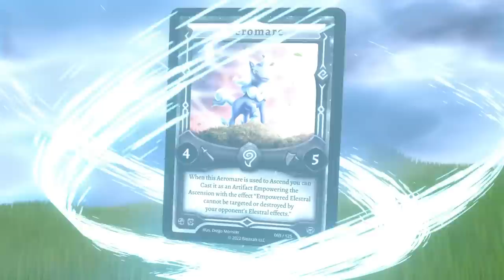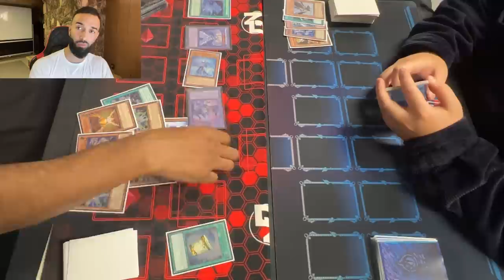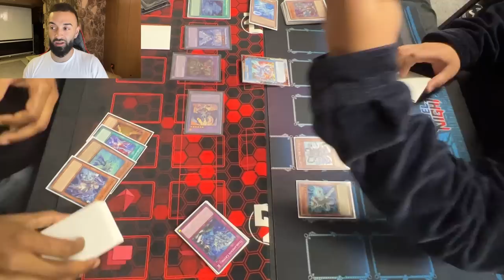TEAMSAMURAIX1 with BLUE-EYES vs TEARLAMENT ISHIZU - YU-GI-OH! GAMEPLAY! CAN BLUE-EYES BEAT ISHIZU?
😍GET YOUR EXCLUSIVE BLACK FRIDAY ONLY ISHIZU TEAR 0 PLAYMAT NOW!!